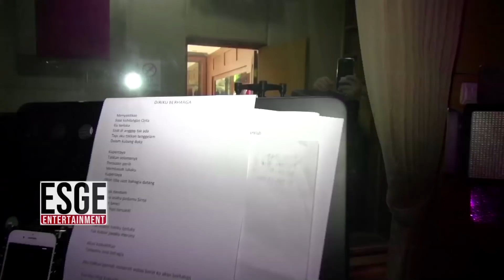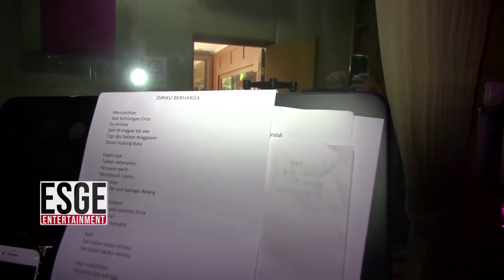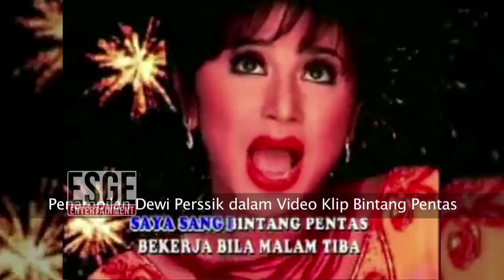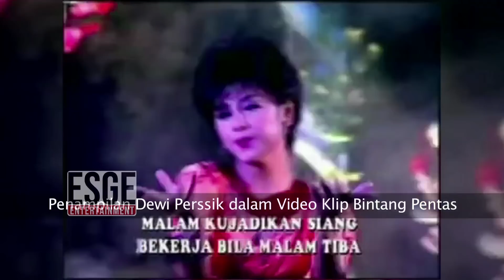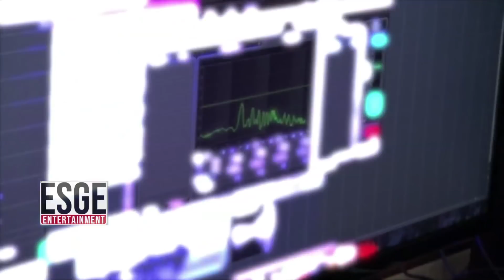EKSKLUSIF!!! DEWI PERSSIK REKAMAN LAGU BARU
LAMA TIDAK MENGELUARKAN SINGLE BARU,DEWI PERSSIK SIAP RILIS LAGU BARU. SEPERTI APA PROSEZ REKAMAN LAGU BARU DEWI PERSSIK DAN KKISAH DEWI PERSSIK SETELAAH PULUHAN TAHUN BERKARIR DI DUNIA HIBURAN?TONTON VIDEO SELENGKAPNYA DI LINK DIBAWAH INI: